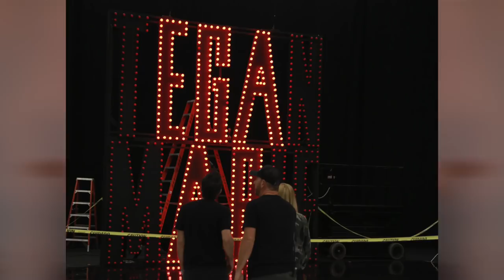TEGAN MARIE Reveals Funny Moments from 'I KNOW HOW TO MAKE A BOY CRY' Music Video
We sat down with country singer/songwriter Tegan Marie who dished funny stories from on set of her new music video for "I Know How to Make a Boy Cry".